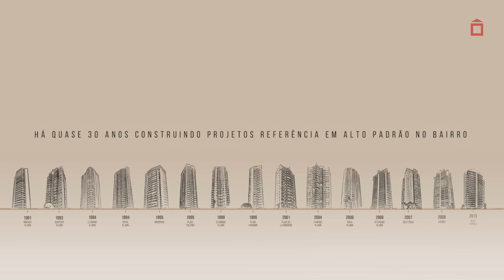Conheça Legacy Klabin | Apartamento em São Paulo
Viver bem é seu maior legado.

Há quase 30 anos a Cyrela constrói empreendimentos referência de alto padrão no Klabin. O Legacy Klabin é o 16° empreendimento e traz o melhor do legado construtivo que fez história na região. Um projeto que transmite exclusividade, sofisticação e possui uma arquitetura pensada para elevar seu bem-estar.

Apartamentos de 147m² | 3 Suítes